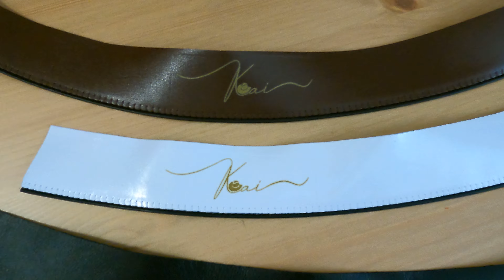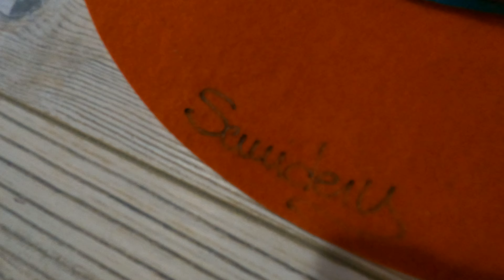Cum se face o pălărie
În clipul de astăzi vreau să-ți prezint cum se face o pălărie de la zero. De la materialul de bază, cum se obține forma, detalii și cum ajunge să arate produsul finit. Pălăriile Kai sunt făcute manual, din materiale naturale, de prietena mea Alina, pe care o ajut și eu cu un pic de pricepere și îndemânare.
Cu această ocazie vă invit să intrați pe site-ul Kai să vedeți ce modele sunt disponibile sau, dacă vă doriți ceva special, creat după dorințele și imaginația voastră, îmi puteți lăsa un comentariu sau un mesaj privat și vom face astfel încât pălăria visată de voi să devină realitate. Așadar, vă invit să călătorim împreună prin această aventură care se numește "facerea unei pălării". Aveți mai jos site și insta Kai: